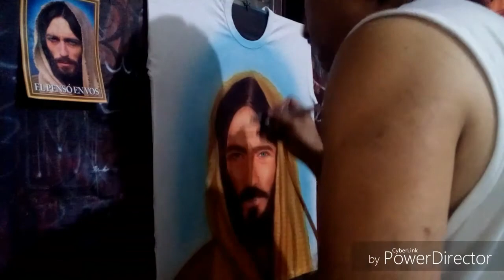PINTANDO UNA REMERA DE JESUS.